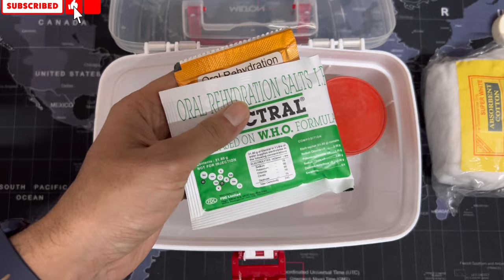First Aid Box Contents | Item List Of First Aid Box | Things You Should Have In First Aid Kit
Hi Friends.. In this video we are showing you content list of first aid box.

Milton Medical Box

10 things in first aid box

a first aid kit must contain materials such as,